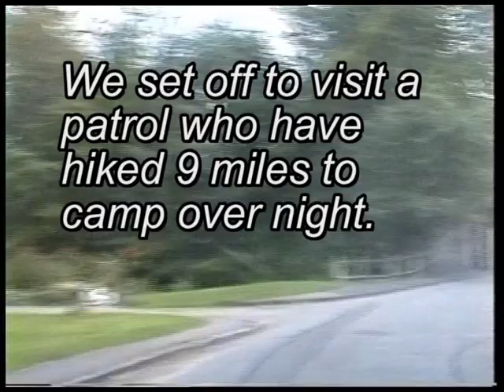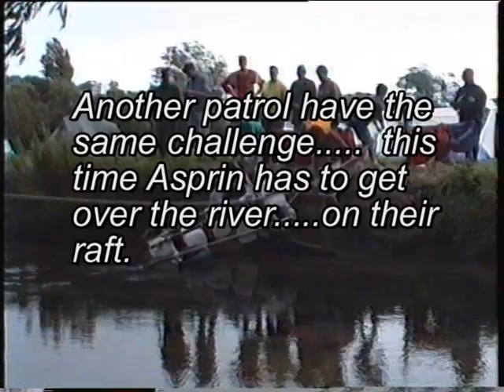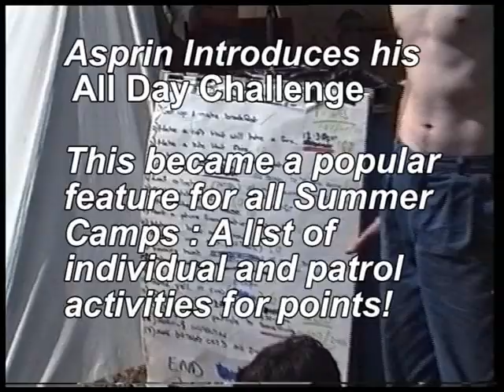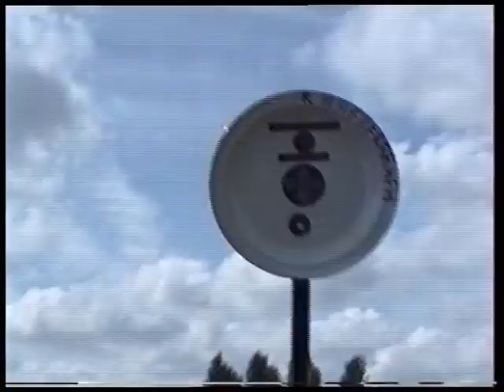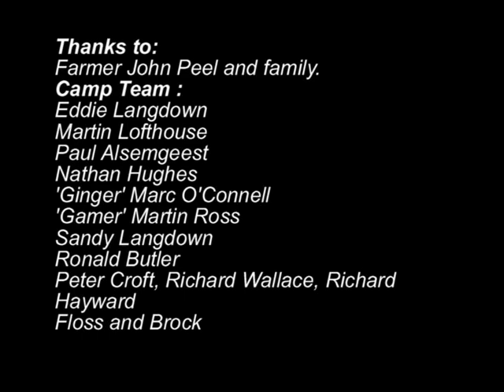Summer Camp 1992-3 Full Dudgrove farm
The commentary is wrong, we probably started camping at Dudgrove farm in late 80's and this movie definitively 1993. The trophies Daniel Taylor and Richard Hayward are holding are from the 1992 camp when the farmer loaned us a old Subaru pickup and all the scouts had a driving lesson and test, which Daniel scored highest.  The movie is dedicated to Ginger, Marc O'Connell, who died on Nov.20th 2019.  Two things to note: Our style of Patrol Camping with a rotating 3 day programme of on and off site activities, the Dump Hike and the All Day Challenge was continued for 20 years. Secondly, count how many different activities we managed to use that little river for! No Theme Park visits, climbing walls or 'trips'... just home-grown fun and adventure!